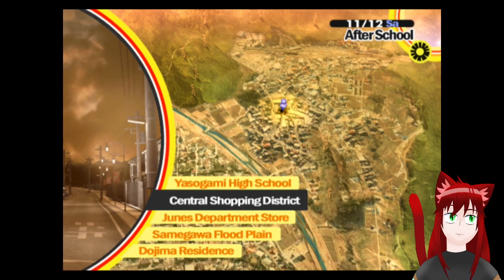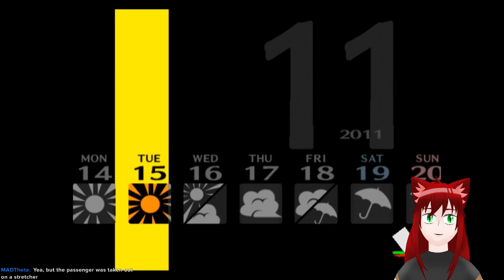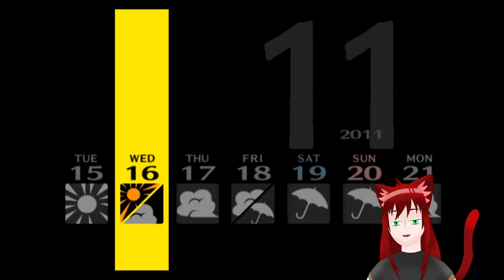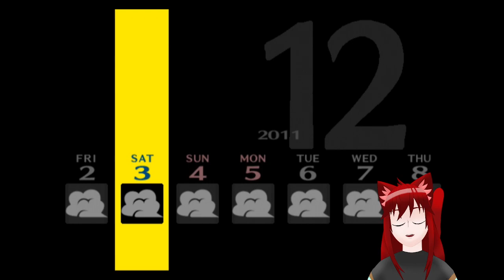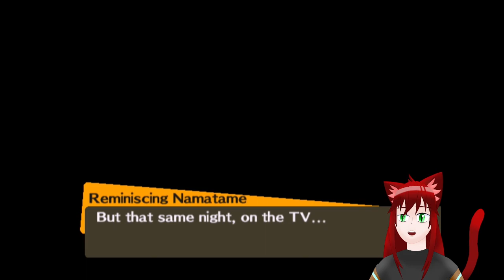The True Killer | Persona 4 VOD 6-19-23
Streamed 19 June 2023

Chapters:
0:00:00 - VOD Start
2:31:40 - Break Start
2:42:16 - Break End
Well Namatame wasn't the culprit. Who would've thought?

Time to find out who dun it for real for real (and then get horribly distracted for like 2 and a half streams lamow)

It's been a year since I began and trust me, it's been a blast so check it out!